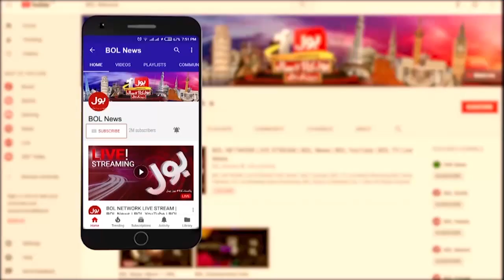Siraj Ul Haq Message To Asif Zardari | Karachi Local Body Elections Result | Breaking News